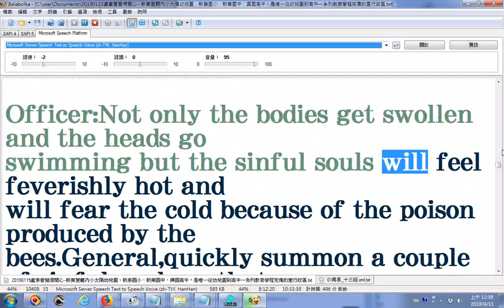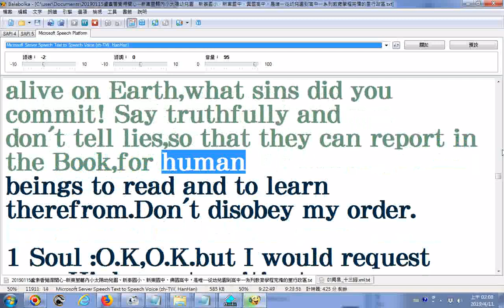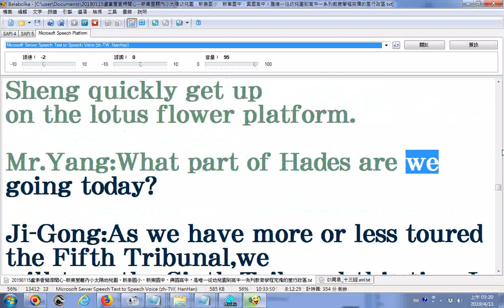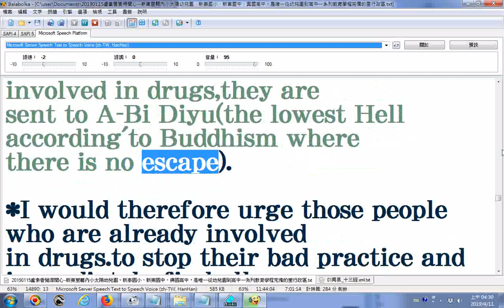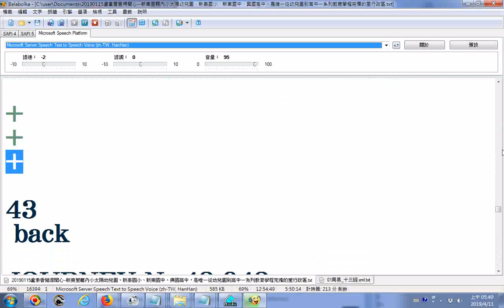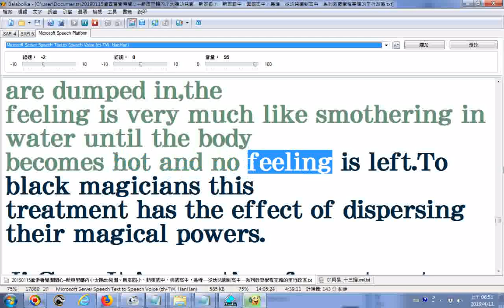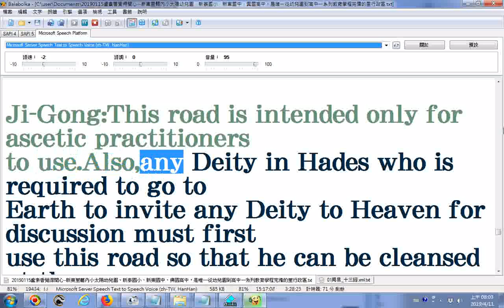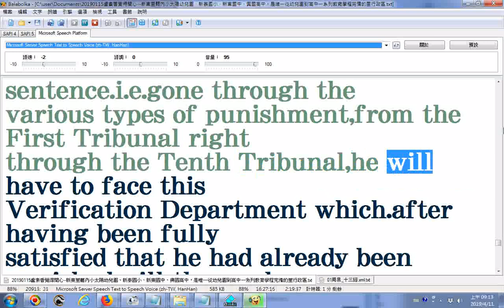split 002_電腦小姐逐字唸英文--JOURNEYS TO THE UNDER WORLD(Diyu youji)(地獄遊記英文版)01